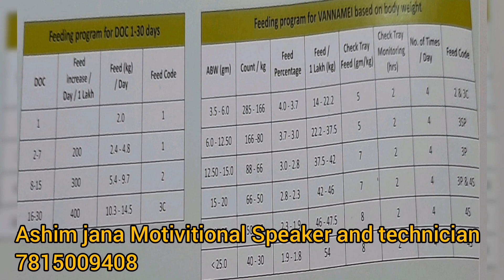ভেনামিচিংড়ির সাদা পায়খানা হয় কেন, পুকুরে কত মাছ আছে দেখুন // White Fecel & Survaibal in pond